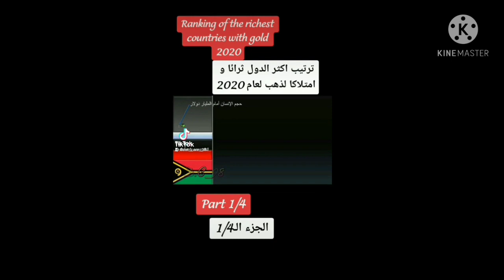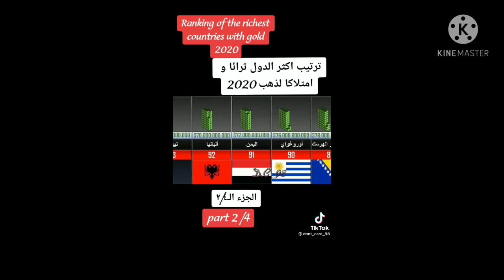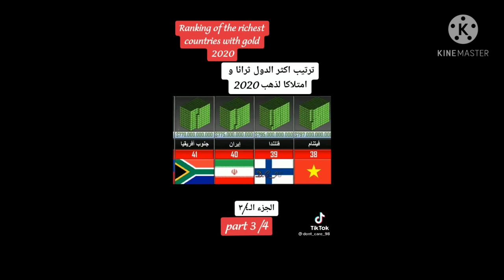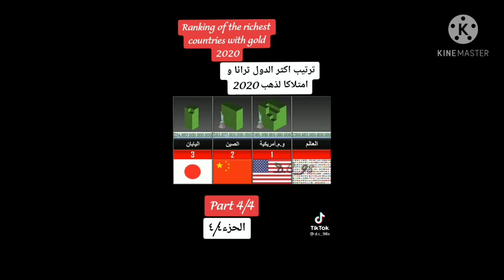The richest countries and owning of gold in 2020